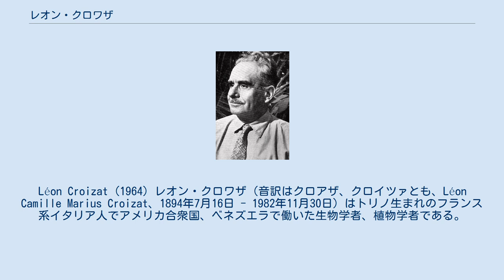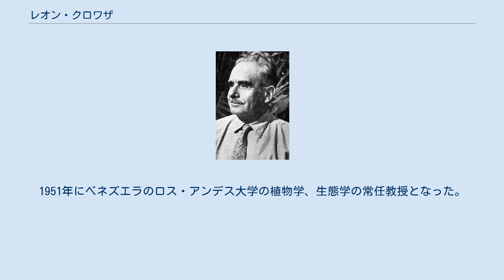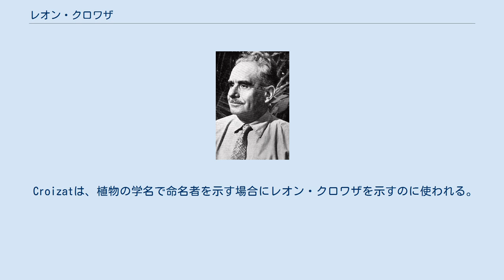レオン・クロワザ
Léon Croizat (1964) レオン・クロワザ（音訳はクロアザ、クロイツァとも、Léon Camille Marius Croizat、1894年7月16日 - 1982年11月30日）はトリノ生まれのフランス系イタリア人でアメリカ合衆国、ベネズエラで働いた生物学者、植物学者である。
進化論の分野で、「汎生物地理学」仮説（Panbiogeography）を唱えたことで知られる。
 フランスのシャンベリからトリノに移った両親のもとに生まれた。
第一次世界大戦中は兵士として召集された後、1924年に、妻子とアメリカ合衆国に移民した。
水彩画家として働くが成功しなかった。
一旦パリに移るが、1936年の渡米し、ブロンクス植物園を訪れるうちに、コロンビア大学の植物学教授、エルマー・ドリュー・メリルと知り合い、1936年にメリルがハーバード大学のアーノルド樹木園の園長に任じられると、クロワザは技術助手として雇われた。
その経歴から多くの言語を話せたことが分類学などの仕事に役立った。
 多くの著作を執筆し、生物の進化と分散に関する重要な観点を主張する「汎生物地理学」仮説を提出した。
 1950年から1951年にフランスとベネズエラが共同で行った、オリノコ川の資源調査にアンリ・ピティエに招かれ、ベネズエラ中央大学の農学部で職を得た。
1951年にベネズエラのロス・アンデス大学の植物学、生態学の常任教授となった。
1953年に教授職から引退し、カラカスで執筆に専念し、1976年に世界中から収集した植物を集めた植物園（Jardin Botanico Xerofito）の初代園長となった。
 Croizatは、植物の学名で命名者を示す場合にレオン・クロワザを示すのに使われる。